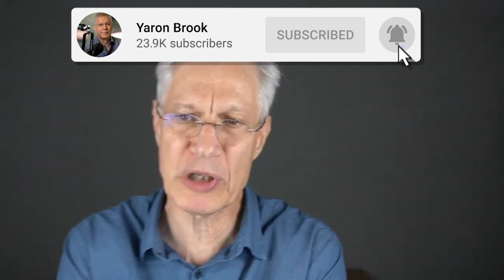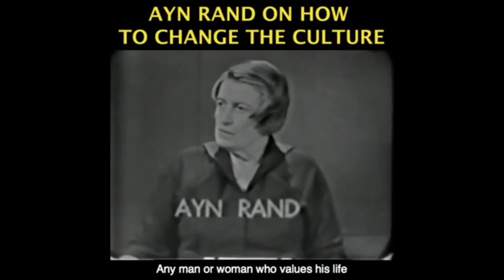Embrace Capitalism, Reject Wage Slave Insanity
Become a monthly contributor This video was created by Christian Jackson.  Taken from YBS: "Wage Slavery" Streamed live on Jun 15, 2021 You can see the full video